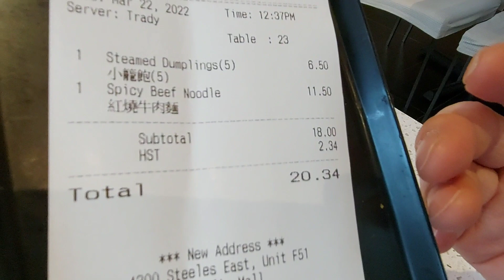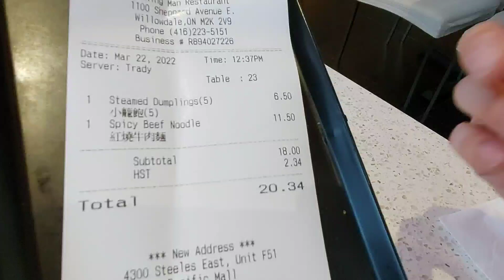牛家莊#多倫多 加拿大